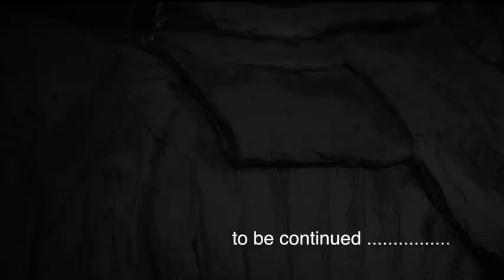Romsey War Horse memorial project at the starting block